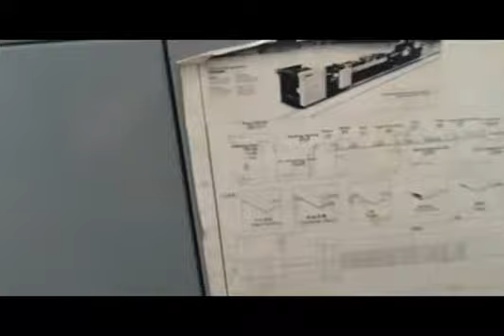Paper Bag Making Machine In Mexico/MAQUINA PARA FABRICAR BOLSAS DE PAPEL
MAQUINA PARA FABRICAR BOLSAS DE PAPEL
paper bag making machine
paper bag making machine in Mexico